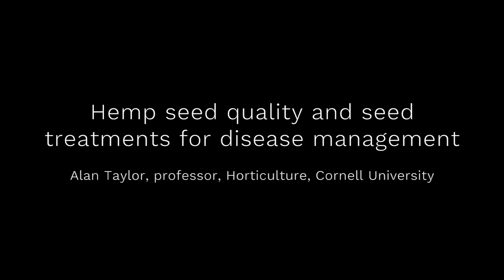2019 Cornell Hemp Research Field Day - Afternoon Sessions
Cornell AgriTech, Geneva, N.Y.

0:07
Ag and Markets Regulatory Program Update
Tim Sweeney, policy analyst, NYS Department of Agriculture and Markets

14:42
Cornell 2017 and 2018 Grain and Fiber Cultivar Evaluation Trials
Jamie Crawford, research support specialist, Cornell University

22:16
Update on the Cornell Hemp Breeding and Genetics Program
Craig Carlson, postdoctoral associate, Cornell University

28:33
Hemp Diseases
Gary Bergstrom, professor, Plant Pathology, Cornell University

41:28
Hemp seed quality and seed treatments for disease management
Alan Taylor, professor, Horticulture, Cornell University